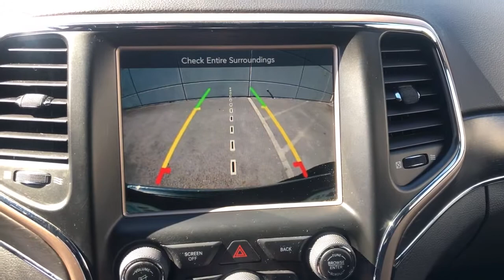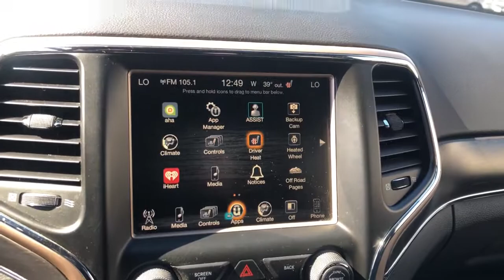2017 Jeep Grand_Cherokee Ames, Clive, Des Moines, Marshalltown, Urbandale, IA HC745426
True Blue Pearl Coat Used 2017 Jeep Grand_Cherokee available in Ames, Iowa at Lithia Nissan of Ames. Servicing the Ankeny, Cedar Rapids, Boone, Des Moines, IA area.

PRICED TO MOVE $200 below Kelley Blue Book! FUEL EFFICIENT 25 MPG Hwy/18 MPG City! CARFAX 1-Owner. Limited trim. Heated Leather Seats Heated Rear Seat Power Liftgate Back-Up Camera Dual Zone A/C iPod/MP3 Input 4x4. AND MORE! KEY FEATURES INCLUDE: Leather Seats 4x4 Power Liftgate Heated Driver Seat Heated Rear Seat Back-Up Camera iPod/MP3 Input Dual Zone A/C Heated Seats Heated Leather Seats. Rear Spoiler MP3 Player Keyless Entry Privacy Glass Remote Trunk Release. OPTION PACKAGES: WHEELS: 20 X 8.0 SATIN SILVER ALUMINUM Tires: P265/50R20 BSW AS LRR RADIO: UCONNECT 3C W/8.4 DISPLAY Roadside Assistance & 9-1-1 Call Instrument Cluster w/Off-Road Disp Pages Uconnect Access For Details Visit DriveUconnect.com 8.4 Touchscreen Display Integrated Voice Command w/Bluetooth Nav-Capable! See Dealer for Details BLIND SPOT & CROSS PATH DETECTION Auto Dim Exterior Passenger Mirror TRANSMISSION: 8-SPEED AUTOMATIC (845RE) (STD) ENGINE: 3.6L V6 24V VVT UPG I W/ESS (STD). EXPERTS CONCLUDE: Edmunds.coms review says The Grand Cherokee has excellent sound deadening plus supportive seats and plenty of room to stretch out.. Great Gas Mileage: 25 MPG Hwy. AFFORDABLE: This Grand Cherokee is priced $200 below Kelley Blue Book. Plus tax title license and $180 dealer documentary service fee. See dealer for details.